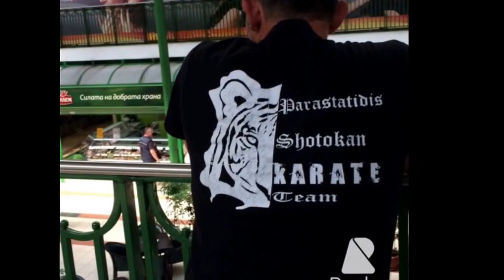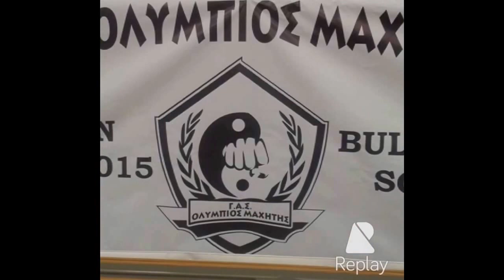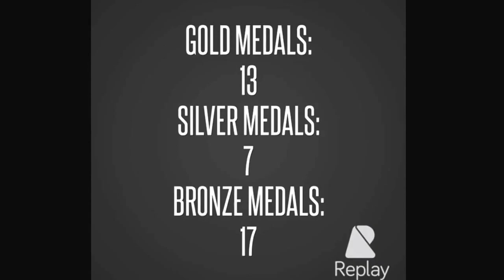Macedonia Hellas Karate Team at Nikon Open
Macedonia Hellas Karate Team
3rd International karate tournament NIKON OPEN
Sofia Bulgaria
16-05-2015